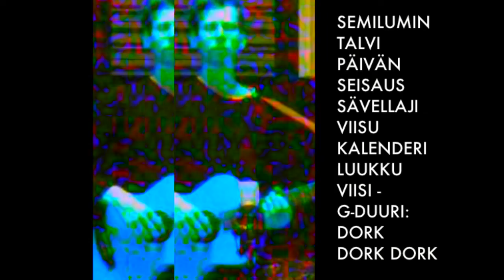TALVIPÄIVÄNSEISAUSKALENTERI - LUUKKU #5: G-DUURI DORK ORKD ROKD